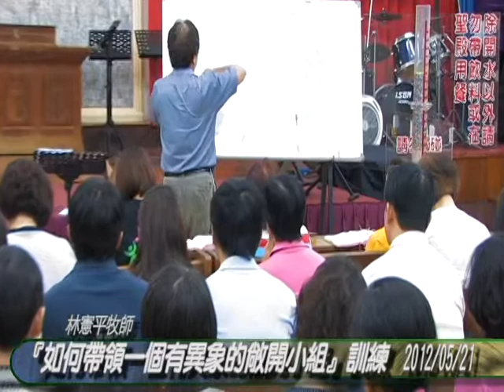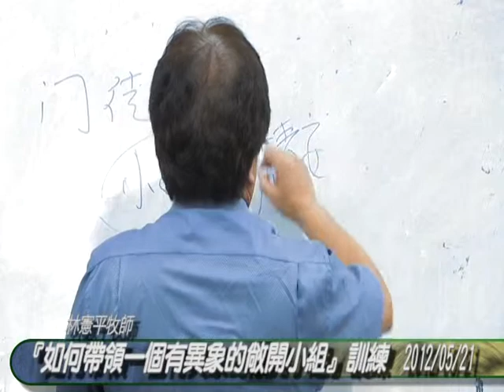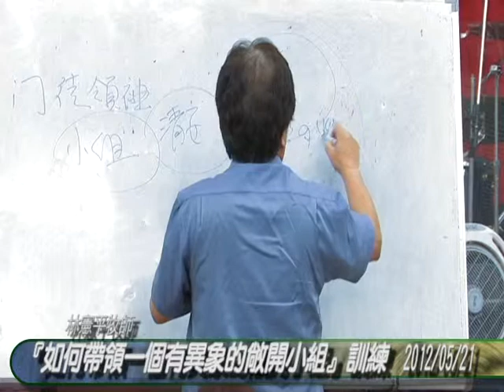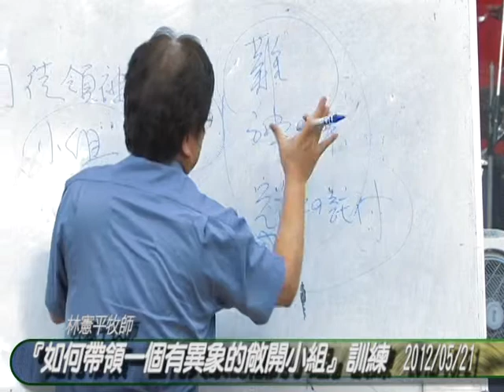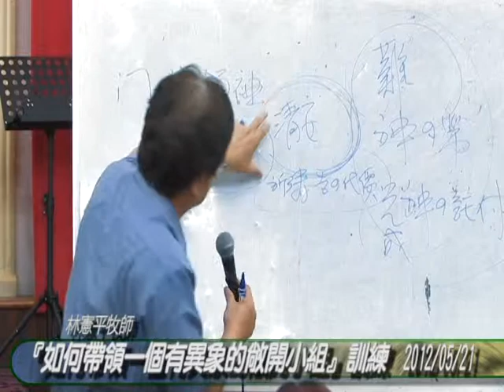如何帶領一個有異象的敞開小組2.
林憲平牧師分享『如何帶領一個有異象的敞開小組』訓練：
如何使小組有異象、目標、策略、動 力...等，
時間：明天5/21(一)及5/22(二)晚上7:30，地點：聖殿
  對象：小組長及預備小組長，有傳福音熱忱的兄姐